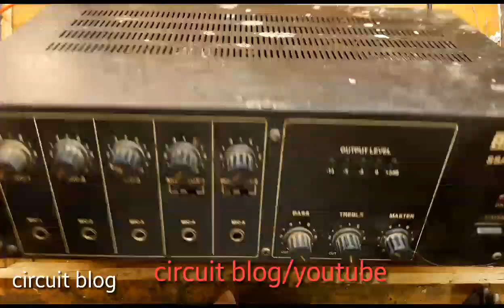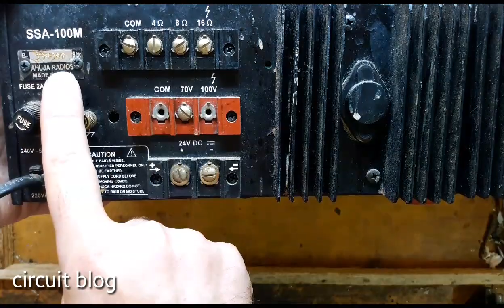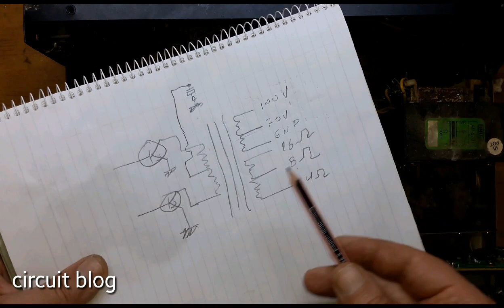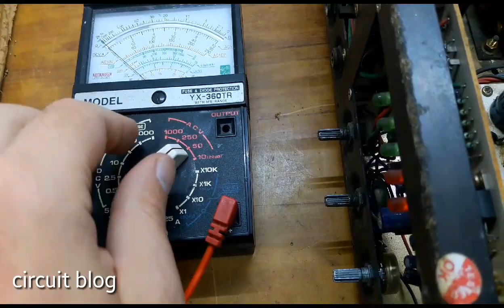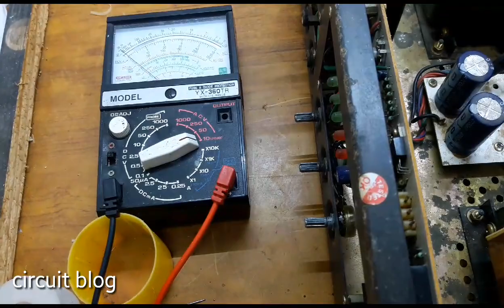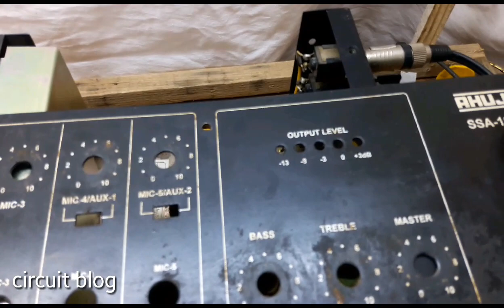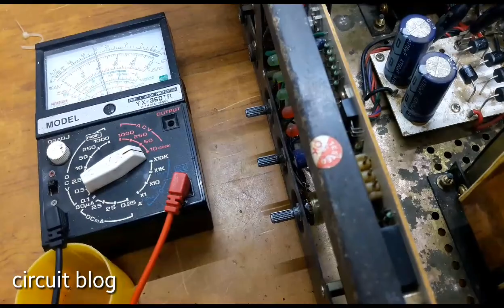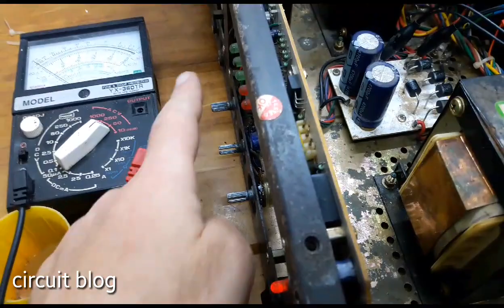AHUJA ssa-100m amplifire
Repairing a ahuja ssa 100m  indian made
PA amplifire
🔺notice :this video it is not made for children 🔺